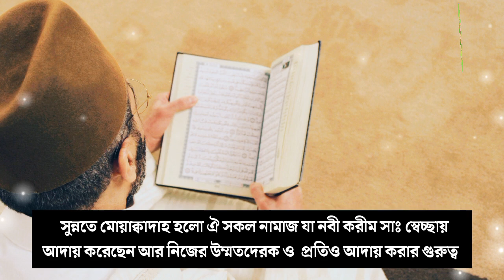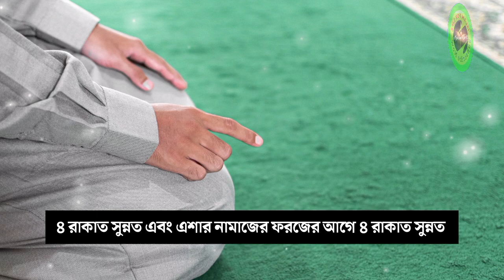নামাজ কয় প্রকার ও কি কি ? ফরজ, ওয়াজিব, সুন্নত ও নফল নামাজ কাকে বলে! ফরজ কাকে বলে?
নামাজ কয় প্রকার ও কি কি ? ফরজ, ওয়াজিব, সুন্নত ও নফল নামাজ কাকে বলে! নামাজের ভাগ |

পাঁচ ওয়াক্তের নামাজ কোন ওয়াক্তে কত রাকাত নামায | ফজর, জোহর, আসর, মাগরিব, ইশা মোট কত রাকাত |

সুন্নত না পড়ে শুধু ফরজ ২,৩,৪, রাকাত নামায পড়লে হবে কি?

পাঁচ ব্যক্তির নামাজ আল্লাহ তায়ালা কখনোই কবুল করবেন না |

how many types of prayer namaj and what?,
how many types of namaz,
how many types of namaz in islam,
different types of namaz,
all types of prayers in islam,
all types of namaz,
how many times namaz in a day,
different types of namaz in islam,
what is the 5 prayers in islam,
types of namaz in islam,
benefits of praying 5 times a day,
names of 5 prayers in islam,
namaz and its meaning,
hand position in namaz,
different types of prayers in islam,
different prayers in islam,
meaning of prayers in salah,
meaning of prayer islam,
types of prayers in islam,
names of prayers in islam,
types of namaz and rakats,
all types of namaz in islam,
type of namaz,
types of prayer in islam,
what we pray in namaz,
5 types of prayer in islam,
how many prayers in a day islam,
5 types of namaz,
5 times namaz benefits,
benefits of praying 5 times a day in islam,
namaz five times a day

3 types of prayer,
4 types of prayer,
7 types of prayer

ফরজ কাকে বলে?
ওয়াজিব নামাজ কি?
ফরজ নামাজ কি
সুন্নত নামায কি?
সুন্নত নামায কি কি
ফরজ নামাজ কয় প্রকার?